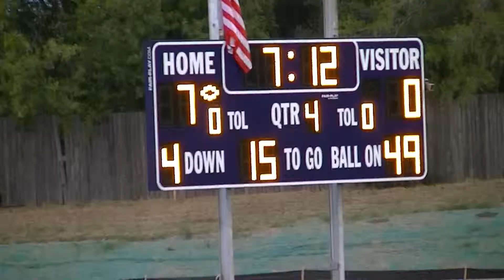Ryan Raiders vs Wylie East Raiders 9th Grade Red